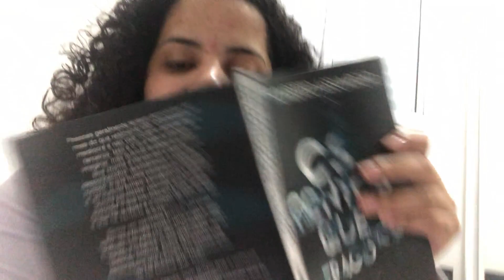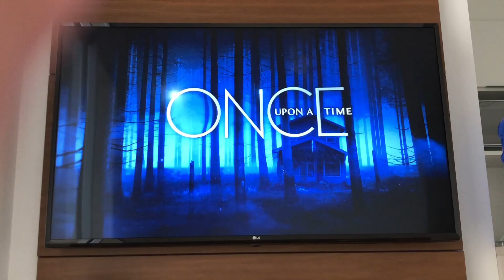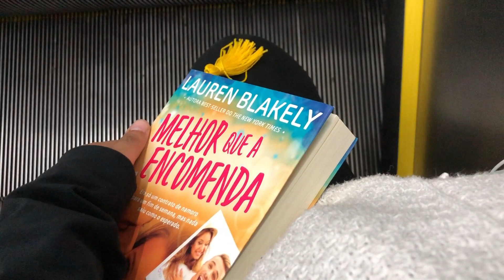VLOG #42 | TEM DUAS SEMANAS DE VLOG AQUI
*Usando esse link você contribui com uma pequena comissão para o canal, porém não há nenhuma cobrança adicional.

🖌 Responsável pelo novo layout do canal:
Giovanna Pauperio